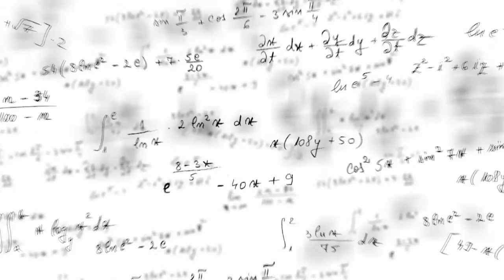Prime Numbers and the Riemann Hypothesis by Barry Mazur and William Stein BOOK TRAILER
Prime numbers are beautiful, mysterious, and beguiling mathematical objects. The mathematician Bernhard Riemann made a celebrated conjecture about primes in 1859, the so-called Riemann hypothesis, which remains one of the most important unsolved problems in mathematics and is worth one million dollars. In this new book, the authors introduce the key ideas behind the Riemann Hypothesis and explain why it is of crucial importance to many mathematical fields.